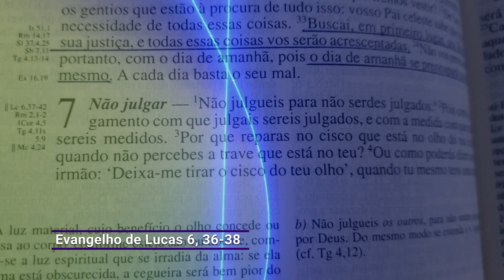O Evangelho do dia 09-03-2020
Só se pode ser feliz vivendo os ensinamentos de Jesus. "Sede misericordiosos" quer dizer ter um coração que sabe sofrer junto, que sabe se compadecer do próximo, principalmente de quem mais sofrer. O mesmo vale para o julgar e perdoar.
O bispo de Paranavaí, Dom Mário Spaki, comenta o Evangelho de Lucas 6, 36-38